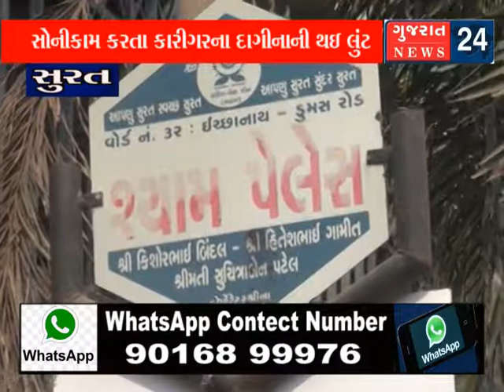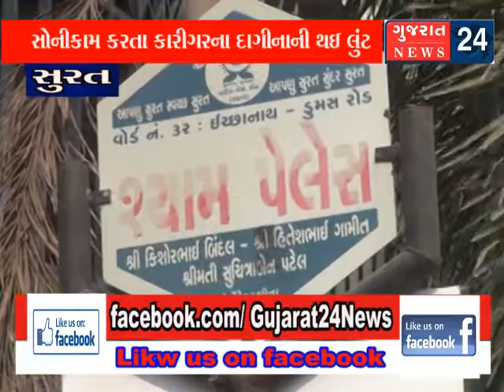athva chori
ગોપીપુરામાં સોનીકામ કરતા કારીગરના ખીસ્સમાથી રીક્ષામાં ચોરીની સ્વાંગમાં બેસેલ  અજાયા તસ્કરો ચોરી કરી ફરાર થઇ જતા અઠવા પોલીસ મથકમાં ફરિયાદ નોધાઇ છે.